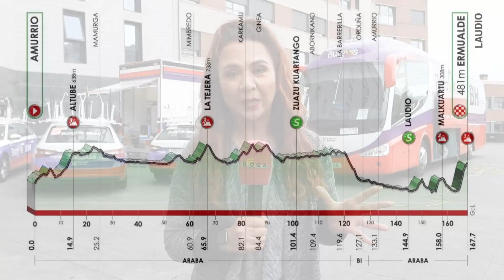VIDEO Reporte Etapa 2 País Vasco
La montaña de lejos puso en alerta a los favoritos. El local Alex Aramburu del Astana Premier Tech se llevó el triunfo en un ataque a fondo. Richard Carapaz sufrió caída, aparentement sin fracturas. Hablamos con él antes de iniciar la etapa, lo mismo que con Esteban Chaves. También tenemos reacciones del ganador, Jon Izaguirre, campeón 2019, y el líder Primoz Roglic.